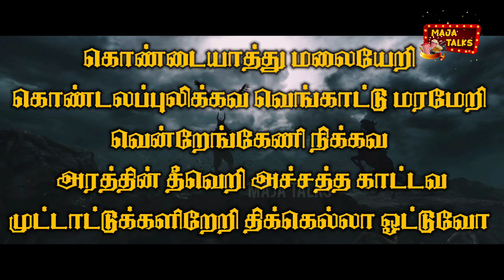KANGUVA SONG MEANING VIDEO | பாட்டு நல்லாருக்கு ஆனா ஒண்ணுமே புறிலயே | KANGUVA Suriya | Siva | DSP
Maja Talks 👍